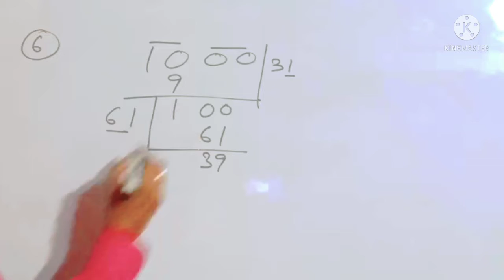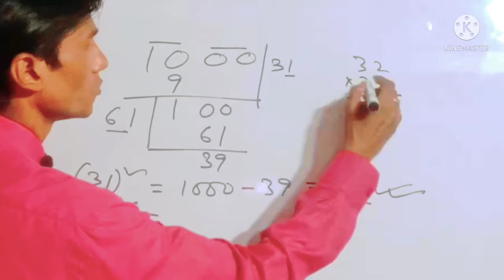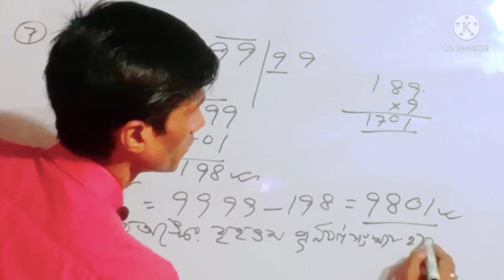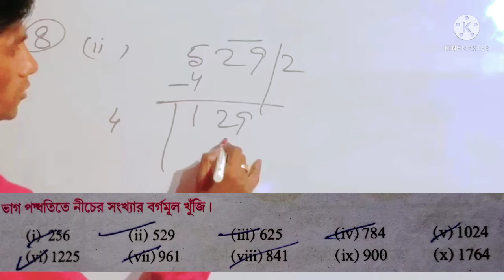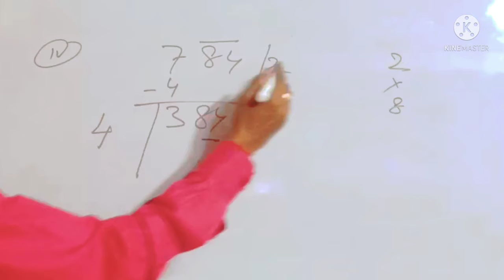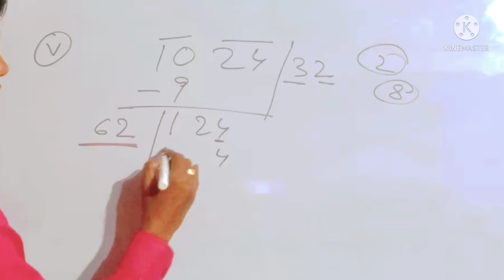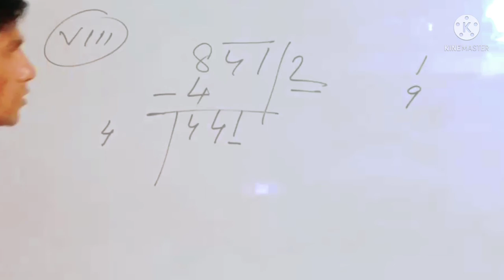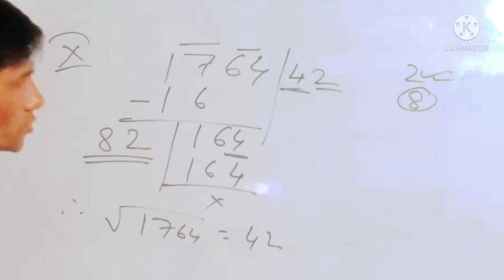CLASS 6 MATH CHAPTER 18 //ষষ্ঠ শ্রেণির গণিত কষে দেখি18.3//WBBSE CLASS 6 MATH KOSHE DEKHI 18.3//